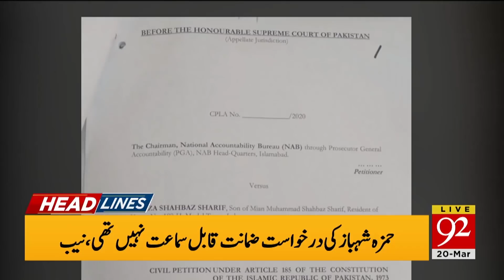News Headlines | 03:00 PM | 20 March 2020 | 92NewsHD